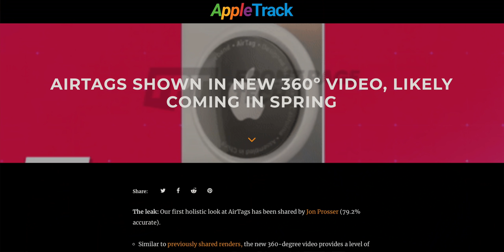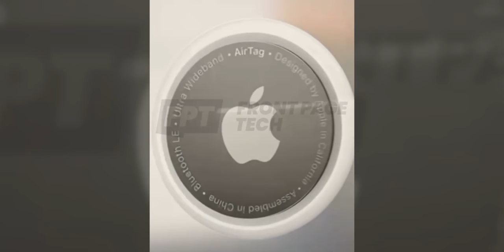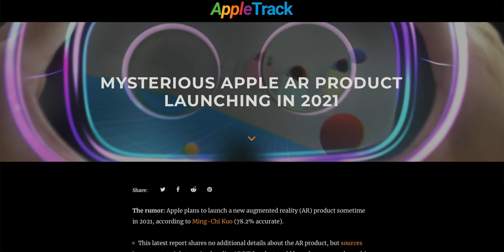Apple's 2021 Surprise! REAL AirTags Video!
There's a secret product that's coming between the current and future AR tech that Apple's working on. A new AirTags video has leaked. And all iPhone 13 models will likely have LiDAR.

Timestamps
0:00 Intro
0:28 New AirTags video
3:31 iPhone 13 updates
5:04 Apple's 2021 surprise